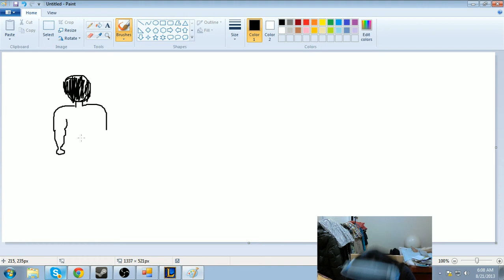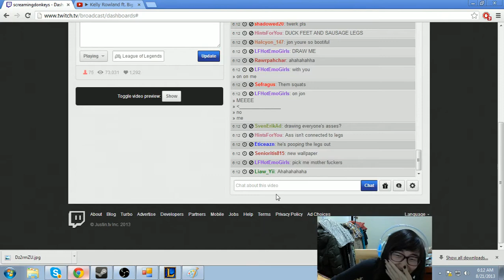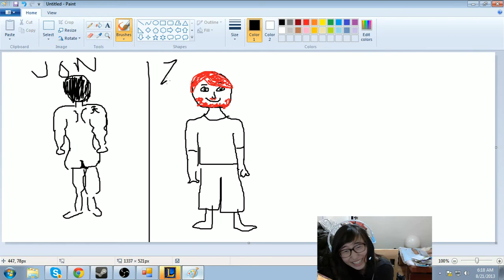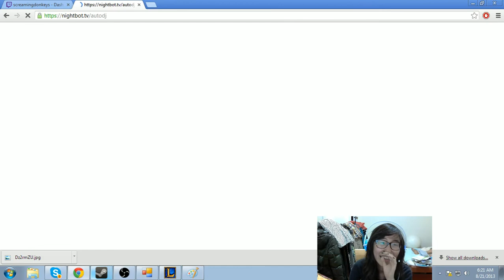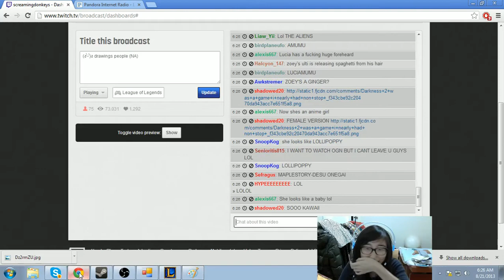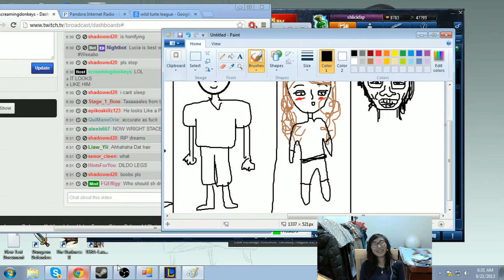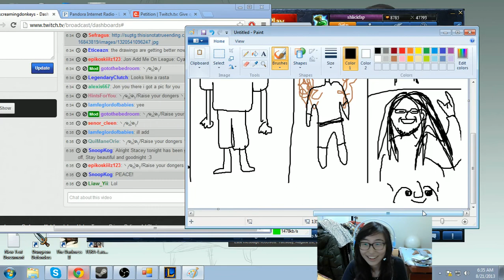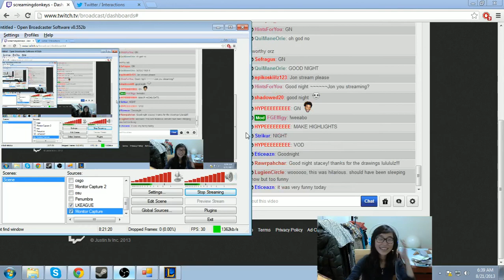I'm drawing ...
pls stop .. my stomach.. it hurts.. omfgg.. hhsugskg